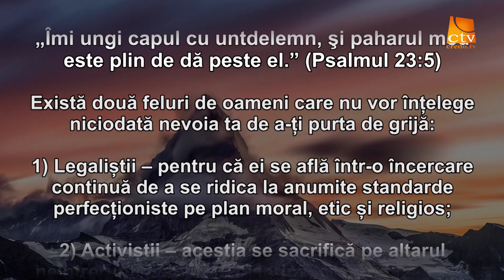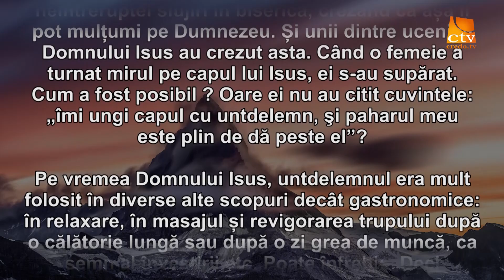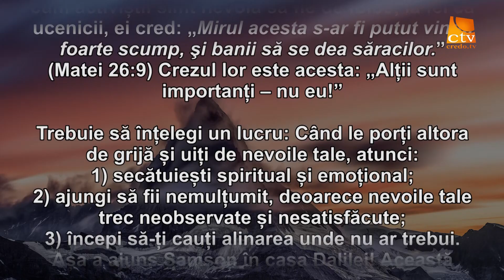Cuvantul Lui Dumnezeu pentru Astazi - 25.11.2016